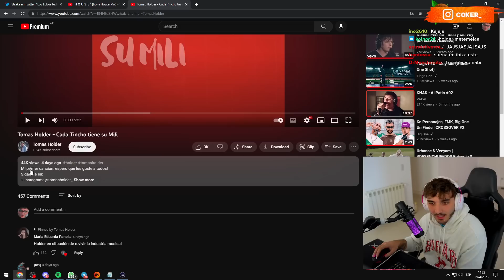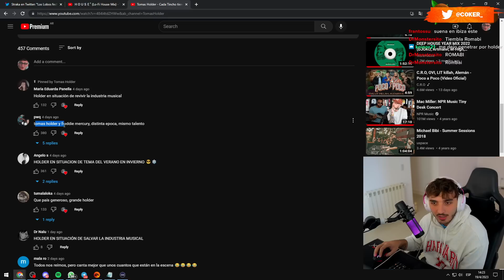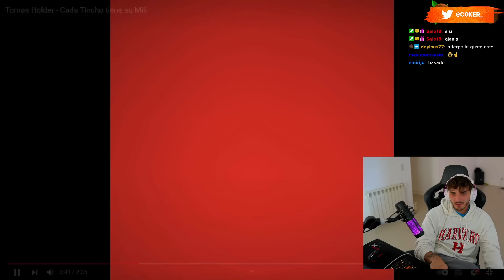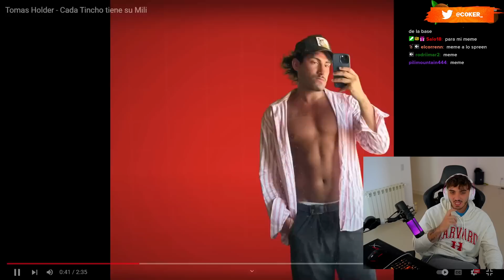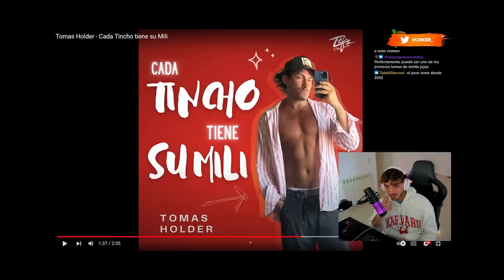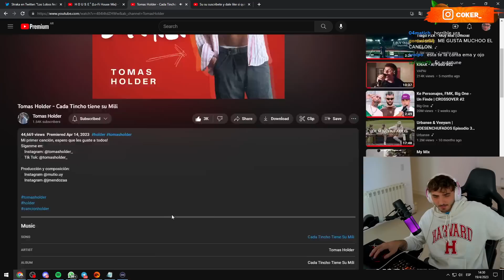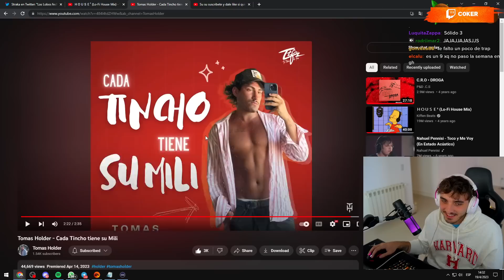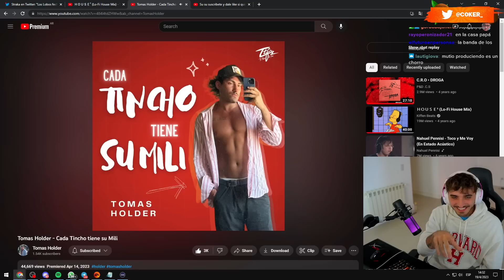TOMAS HOLDER CANTANTE